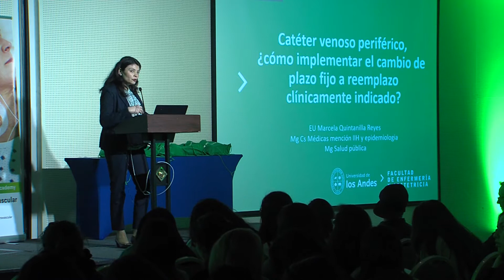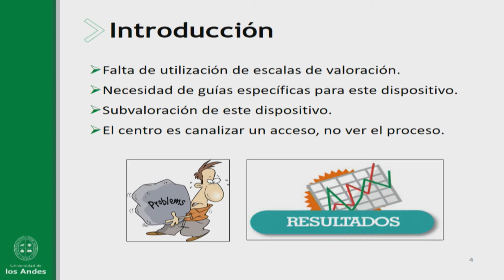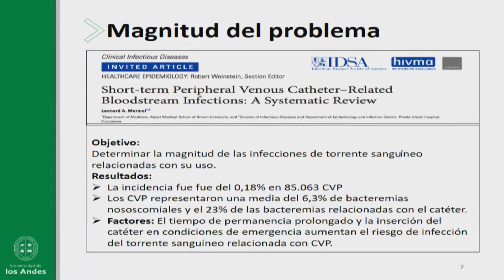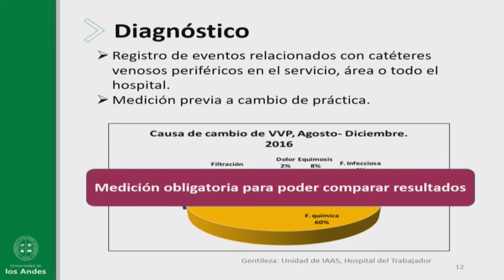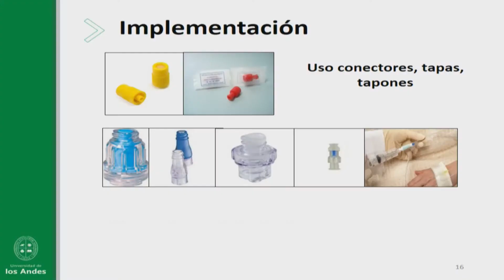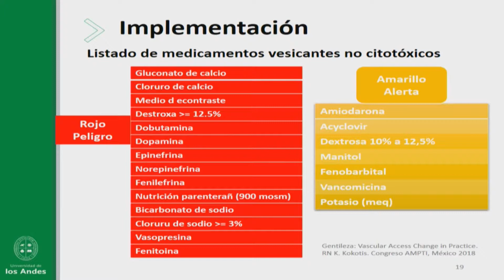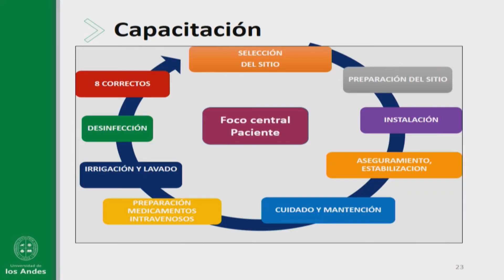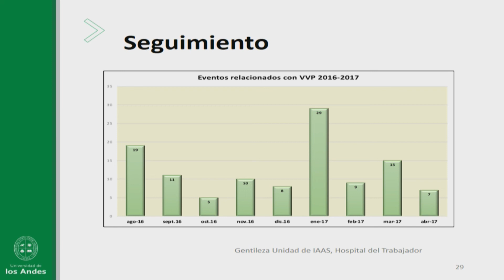C3SD Catéter venoso periférfico, reemplazo clinicamente indicado